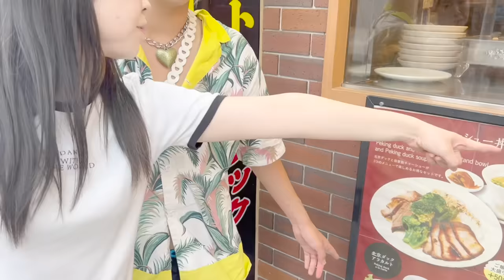横浜中華街で食べ歩きしたら１００メートルで終わった♡